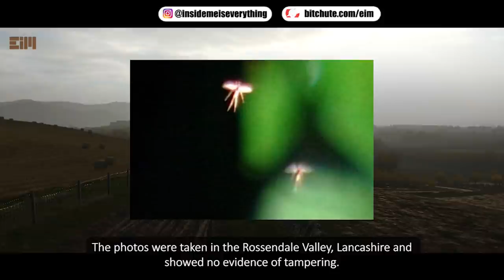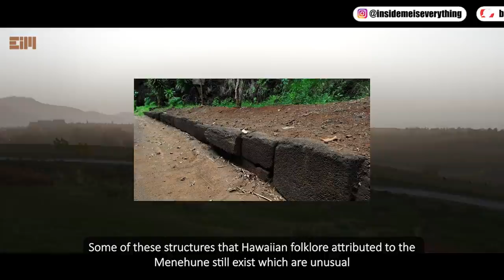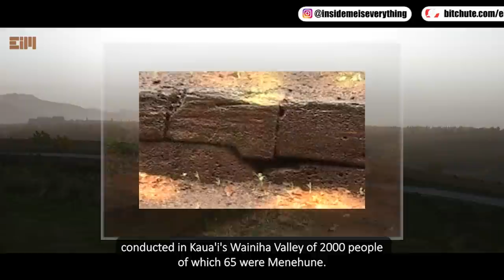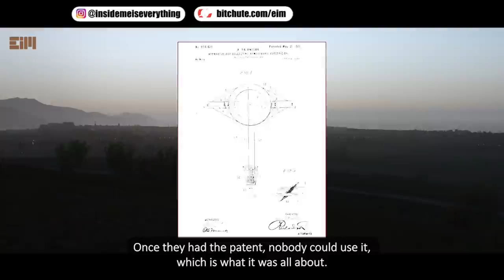WHAT IS THIS?! THERE ARE MANY THINGS WE DON'T KNOW ON EARTH